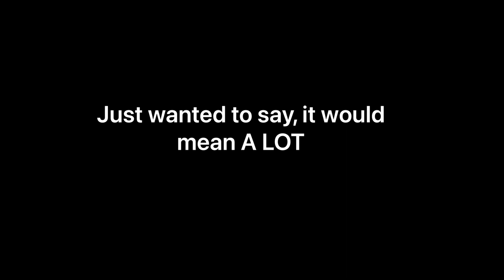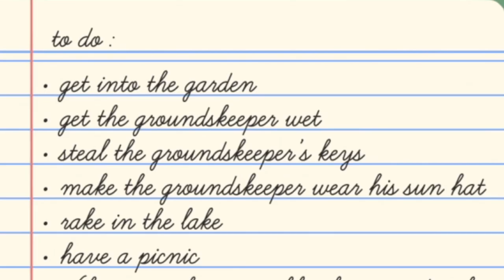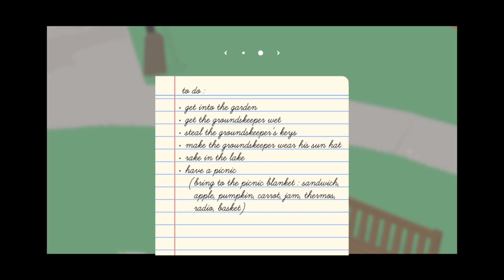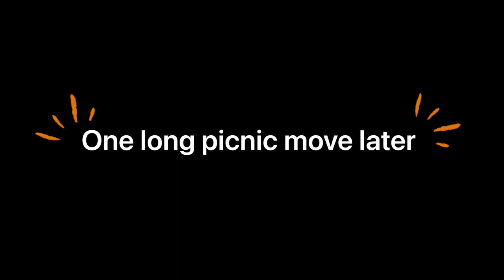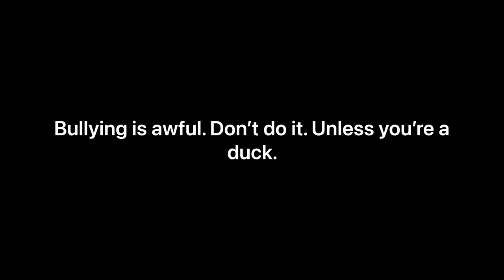In this game, I play as a goose.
••Music used••
- Intro Ramune by Kyon
- Outro Lucky Island by Kyon
- Gameplay segment Birds Landing by Mocha Music

Music accessible through mobile app called Splice